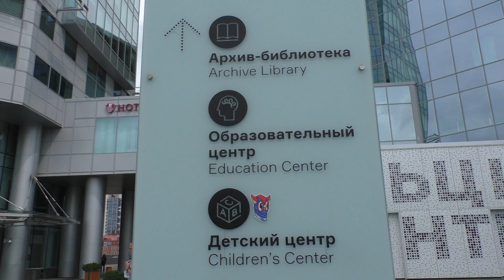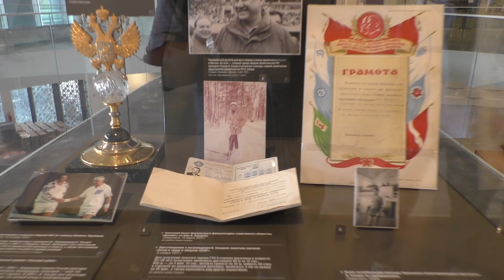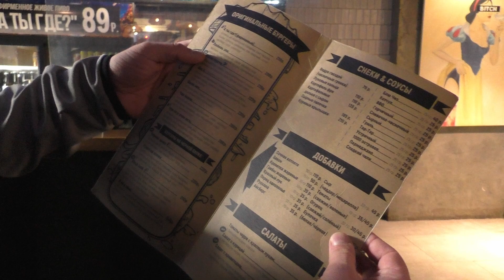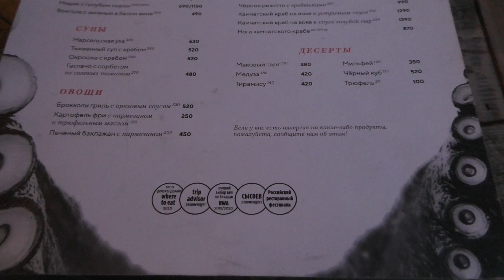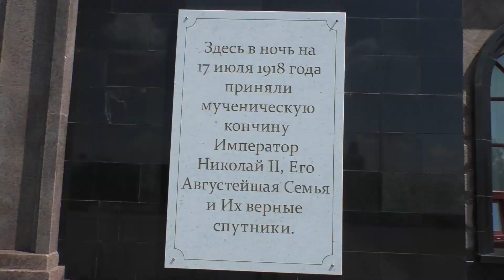Екатеринбург - куда идём? Отель Амиго, Бургерная - А ты где? Ресторан Гады.